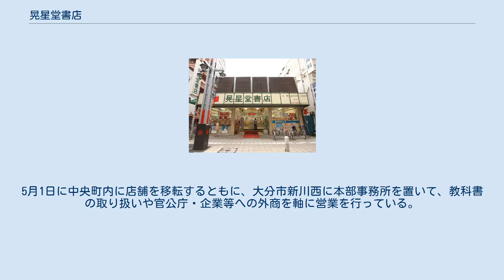晃星堂書店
株式会社晃星堂書店（こうせいどうしょてん）は、大分県大分市に所在する書店。
1945年（昭和20年）に竹町商店街（現在のガレリア竹町商店街）で開業した大分市を代表する老舗書店である。
 第二次世界大戦後すぐに開店した老舗書店である。
大分市中央町のセントポルタ中央町商店街にあった本町店は、2階にギャラリーを備え、美術展を開催するなど、大分市の文化の拠点のひとつであった。
 1945年（昭和20年）に竹町商店街（現在のガレリア竹町商店街）の中央町商店街（現在のセントポルタ中央町）商店街との交差点角に出店（大分市中央町2丁目7番29号）。
 1971年（昭和46年）には中央町商店街の大分駅寄りに2店舗目となる本町店を開店（大分市中央町1丁目1番17号）。
この店舗は、竹町の店舗と区別するために、本町晃星堂とも呼ばれた。
 また、三省堂書店と共同出資し、1984年（昭和59年）3月10日に長崎屋大分店地下1階に大型書店の晃星三省堂を出店した。
晃星三省堂は資本金500万円で、出資比率は晃星堂書店が6に対して三省堂が4で、社長は当時の晃星堂書店社長であった後藤武範であった。
この書店は、業績不振のために新業態の「シャル長崎屋」への店舗改装に踏み切った長崎屋大分店がその目玉として誘致したもので、売場面積960m2、書籍数約30万冊と当時大分県最大の書店であった。
しかし、長崎屋大分店は4年後の1988年（昭和63年）2月に閉店し、晃星三省堂も閉店を余儀なくされた。
 その後、2002年（平成14年）に竹町店を本町店に統合。
 2020年（令和2年）4月末を以て本町店での店頭販売を終了。
5月1日に中央町内に店舗を移転するともに、大分市新川西に本部事務所を置いて、教科書の取り扱いや官公庁・企業等への外商を軸に営業を行っている。